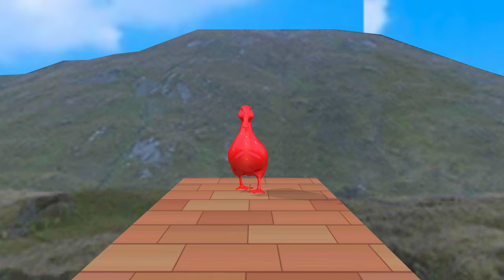5 Giant Duck, monkey, piglet, elephants, lion, cat, cow, hippo, Transfiguration funny animal 2023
5 Giant Duck, monkey, piglet, elephants, lion, cat, cow, hippo, Transfiguration funny animal 2023
5 Giant Duck, Monkey, Piglet, chicken, dog, cat, cow, Sheep, Transfiguration funny animal 2023
Video production software: C4D, Adobe Premiere, Adobe Photoshop ...
Production team: Game No1
Video resolution: HD
© Copyright by Game No1